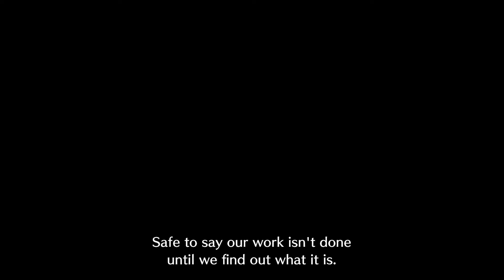FINAL FANTASY VII EVER CRISIS FINAL FANTASY VII THE FIRST SOLDIER EPISODE II Coming soon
FINAL FANTASY VII THE FIRST SOLDIER EPISODE II will be released October 16 PDT!
Please look forward to an exciting new story featuring Sephiroth and Angeal in their youth!

Official X:   / ffvii_ec_en

Official Facebook:   / finalfantasyviiec

Summary:
TITLE: FINAL FANTASY VII EVER CRISIS
GENRE: RPG
PLATFORM: iOS/Android/Steam
PRICE: Free-to-play (With in-app purchases)

© SQUARE ENIX Powered by Applibot, Inc.
CHARACTER DESIGN: TETSUYA NOMURA / CHARACTER ILLUSTRATION: LISA FUJISE